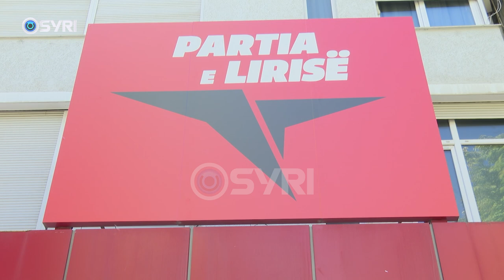Meta takime në Korçë: SPAK arreston ministrat që të mbrojë Ramën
Kryetari i Partisë së Lirisë, Ilir Meta akuzoi SPAK se ka marrë në mbrojtje kryeministrin Edi Rama dhe Kryebashkiakun e Tiranës, Erion Veliaj, duke u fshehur pas arrestimit të ministrave e drejtorëve. Nga Korça, Meta u shpreh i pakënaqur me funksionimin e koalicionit opozitar në Këshillat Bashkiakë, por theksoi që nëse  opozita do ishte e dobët, Sali Berisha nuk do ishte izoluar për qëllime politike.